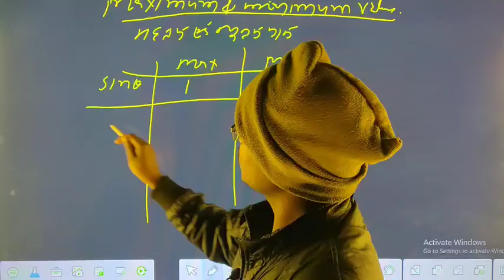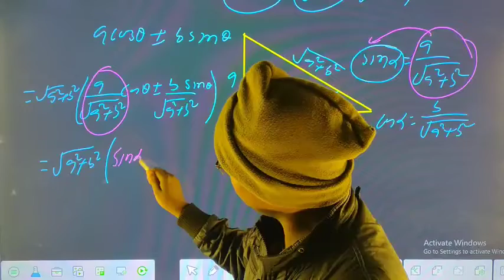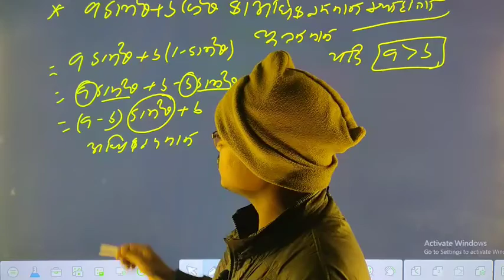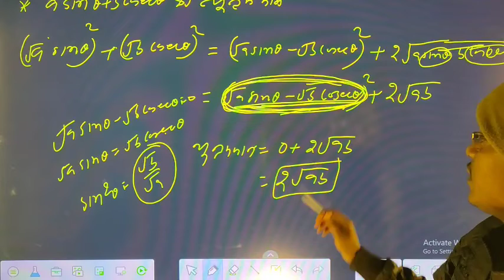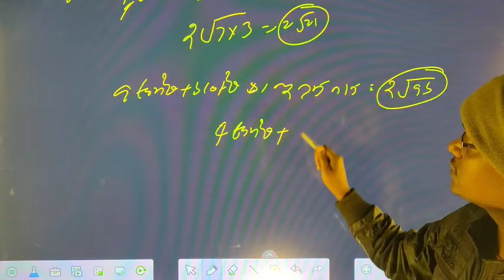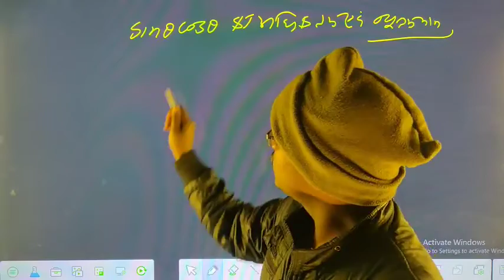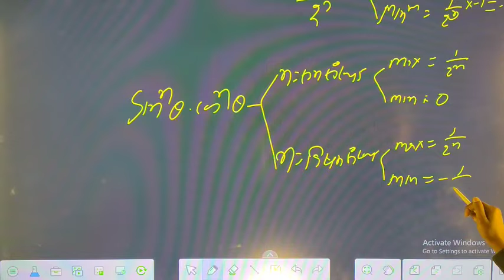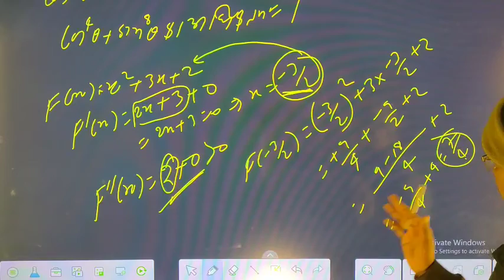maximum and minimum value of t-ratio#, अधिकतम एवं न्यूनतम मान trick, concept, proof